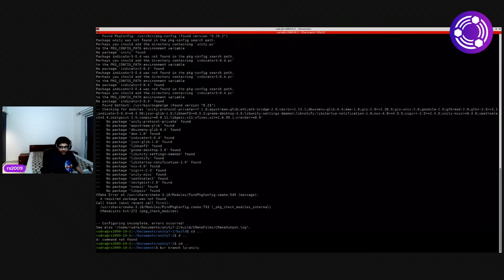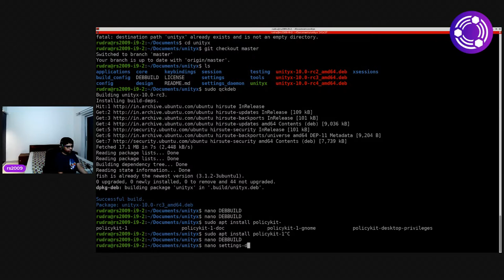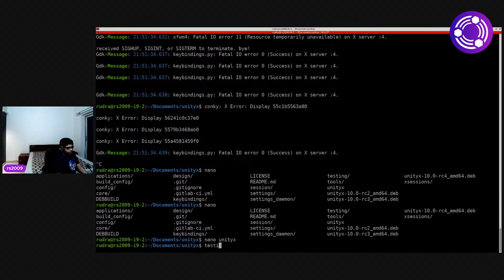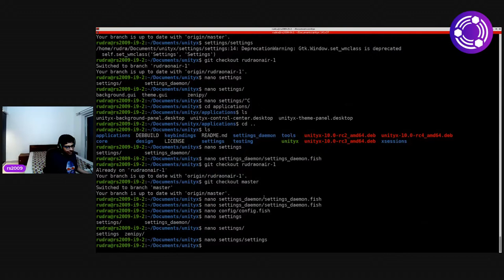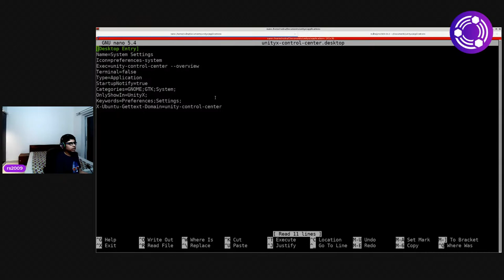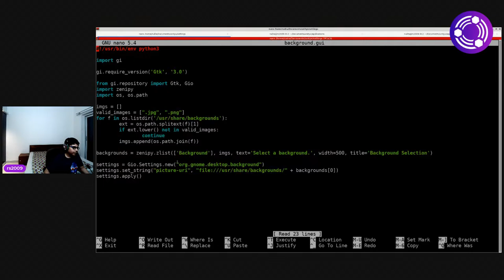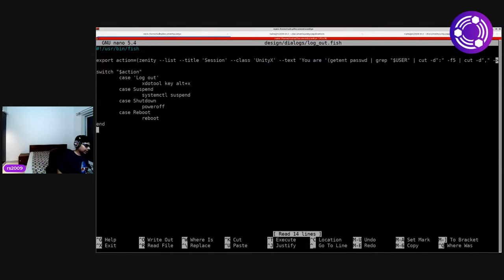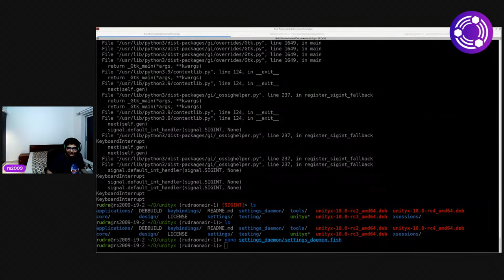Hacking on UnityX and Unity7 | Community Hosts - RudraOnAir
In our first community-hosted broadcast, Rudra Saraswat, project lead for the Ubuntu Unity remix, will be demonstrating how to set up a build environment for UnityX and will be adding a few features to it live. He'll also be showing how to set up a build environment for Unity7.